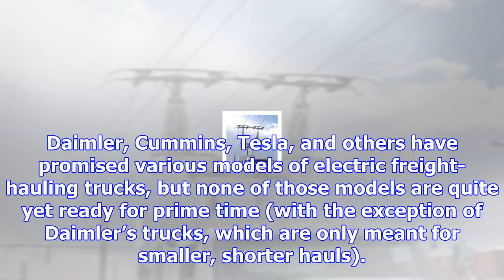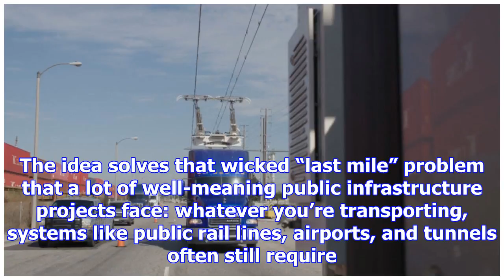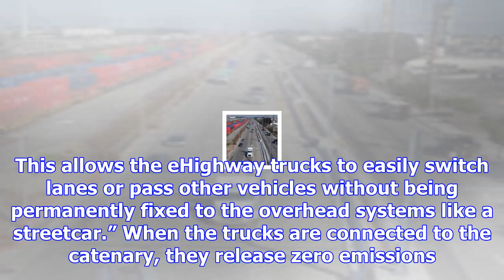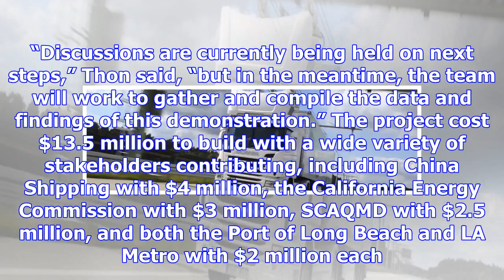One way to curb freight emissions: put trucks on an electric catenary system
Three trucks equipped with pantographs (that's what those things are called!) will be used on the te...